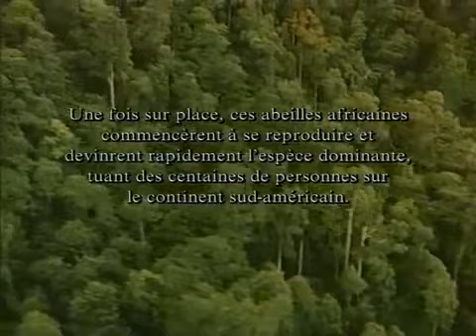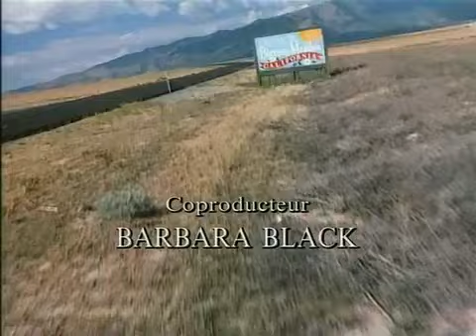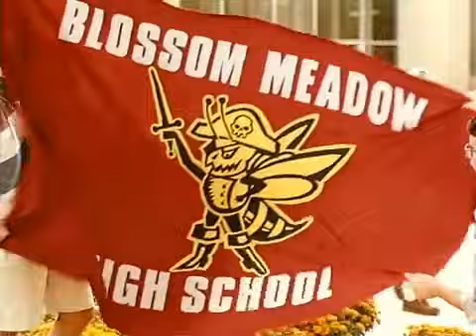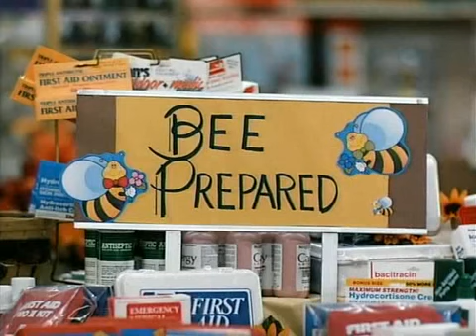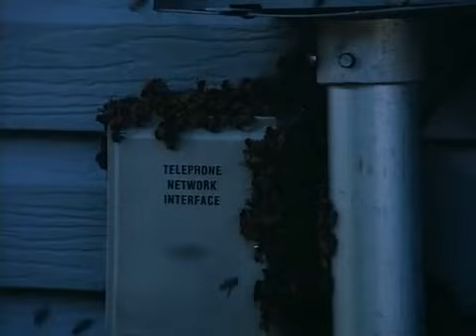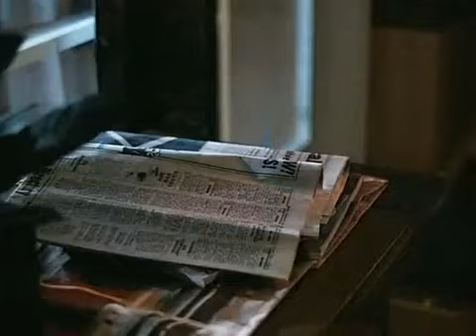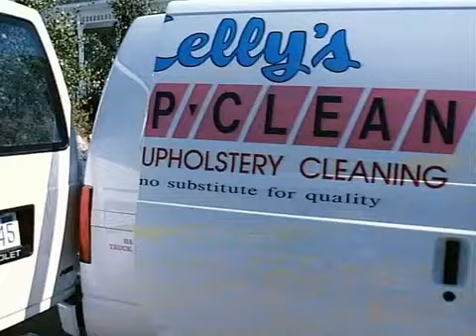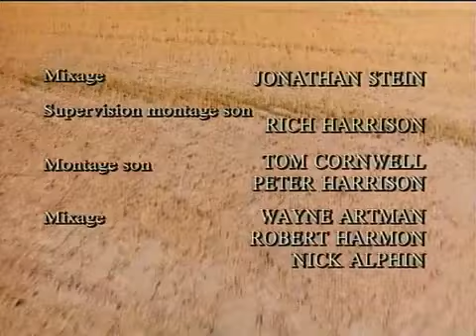Très Très Bon Film D'Action 2022 Complet En Français : Invasion D'Abeilles Tueuses (Les Frelons 🐝)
Aimez 👍
Partagez 🔄
Merci 🙏